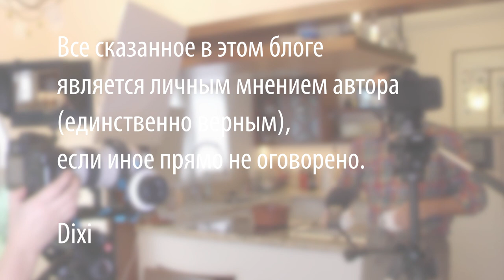Как приготовить бефстроганов из говядины рецепт блюда из мяса patatas bravas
Состав продуктов:
Бефстроганов
Говядина 1кг
1 луковица
50г сливочного масла
1/3 стакана муки
1/3 стакана протертых томатов или томатной пасты
1 стакан сметаны
1 ч.л. горчицы
соль, перец

Patatas bravas:
Картошка, оливковое масло
1 головка чеснока,
соль, паприка, красный острый перец по вкусу.

Произведение «Как приготовить бефстроганов из говядины рецепт блюда из мяса patatas bravas» созданное автором по имени Дмитрий Fresco, публикуется на условиях лицензии Creative Commons «Attribution-ShareAlike» («Атрибуция — На тех же условиях») 4.0 Всемирная.